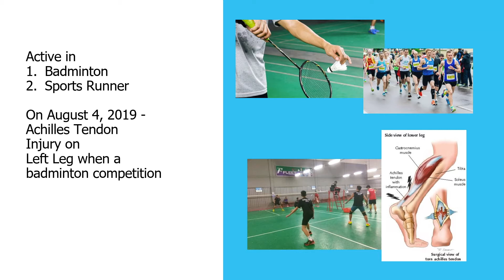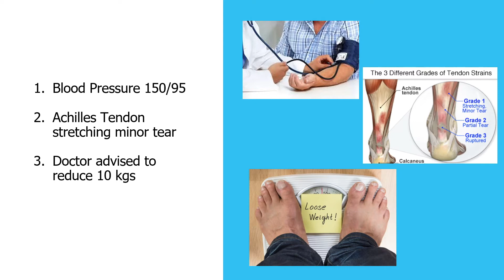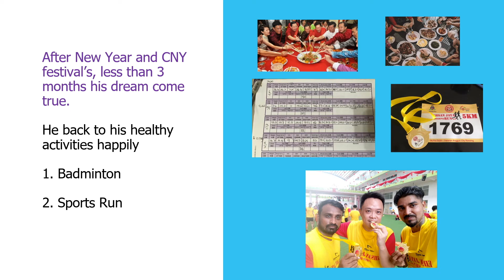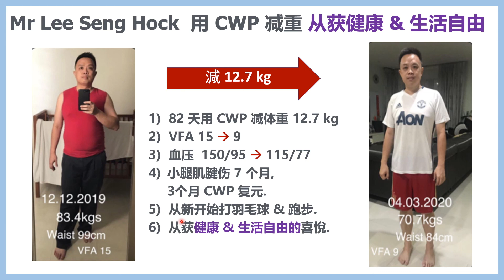Customer Sharing: CWP Journey Lee Seng Hock by Shannie